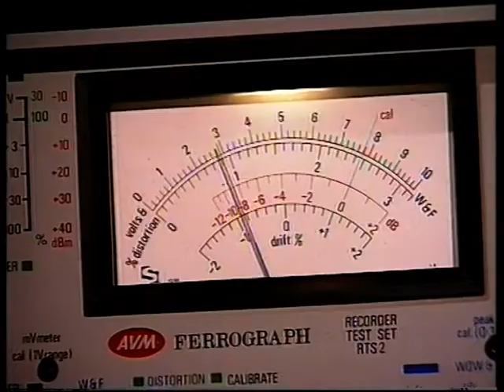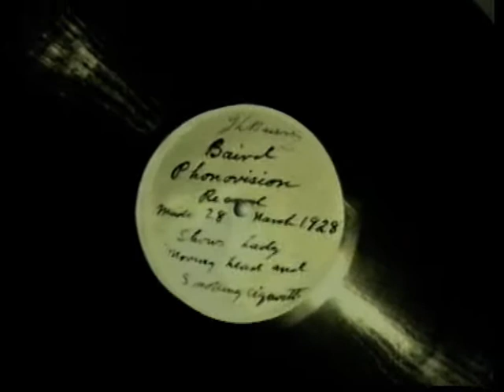Tomorrow's World - Baird Phonovision clip (Mon 28th Oct 1996 BBC One)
"When John Logie Baird invented the television, he also invented a unique precursor of the video recorder called Phonovision, but was unable to find a way of re-playing the images that he had recorded onto 78 rpm records. Now it is possible to unscramble the information on these discs and watch recordings made in the twenties and thirties."